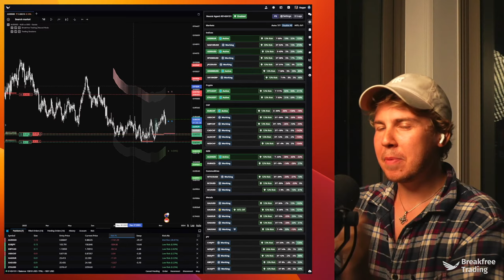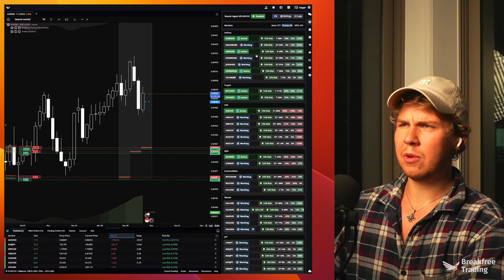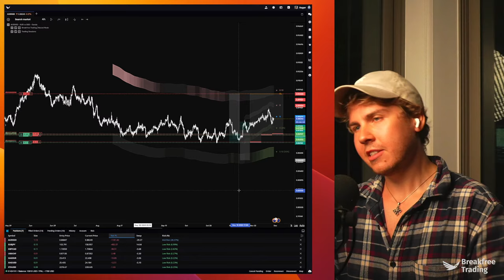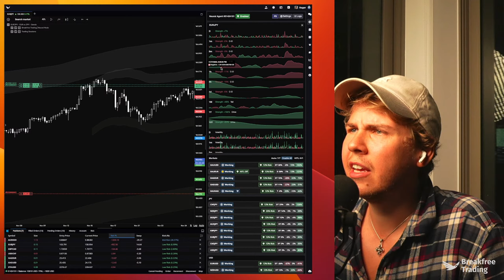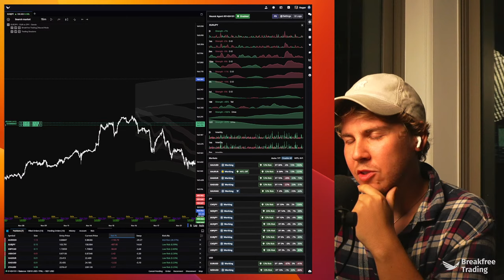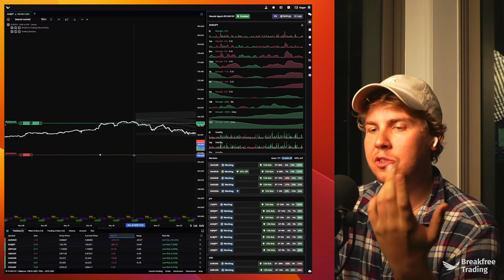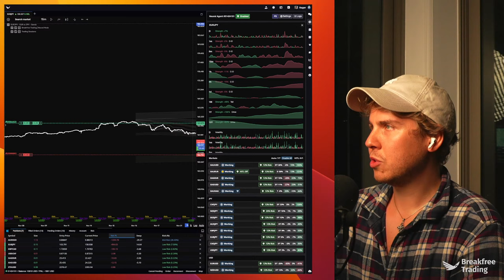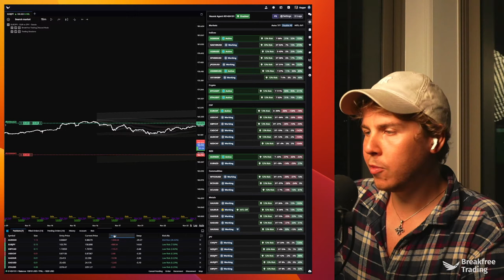Neural Agent 2 Tail Strategy {WIN NEURAL AGENT} | Weekly Livestream | Dec 6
Nothing in this communication should be construed as an offer, recommendation, or solicitation to buy or sell any security.

Breakfree Trading does not provide financial advice and investors are encouraged to consult with their personal financial advisors. We are an education and software company.

All investing involves risk, including the possible loss of money you invest, and past performance does not guarantee future performance. Historical returns, expected returns, and probability projections are provided for informational and illustrative purposes, and may not reflect actual future performance.